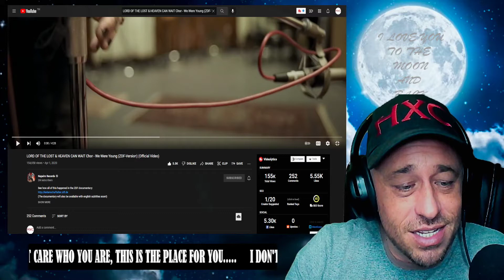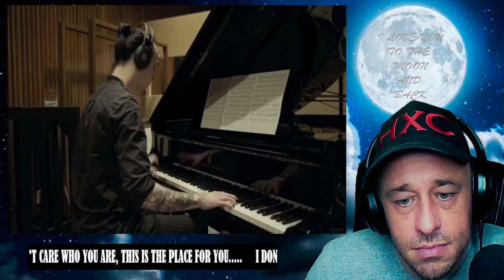LORD OF THE LOST & HEAVEN CAN WAIT Chor - We Were Young (ZDF-Version) (Official Video) Reaction!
Show @napalmrecords some love!
Show @LordOfTheLostOfficial some love!
Show @HeavenCanWait99 some love!